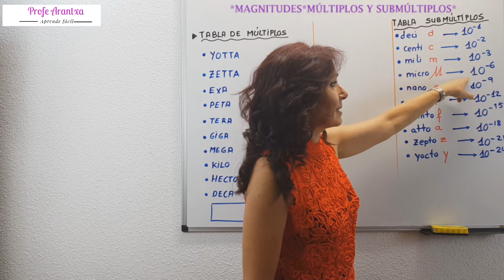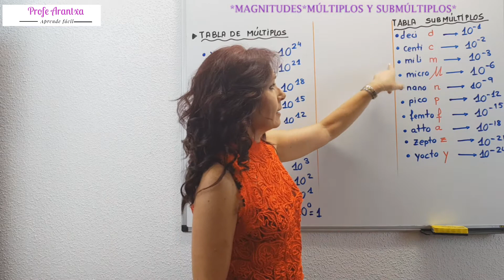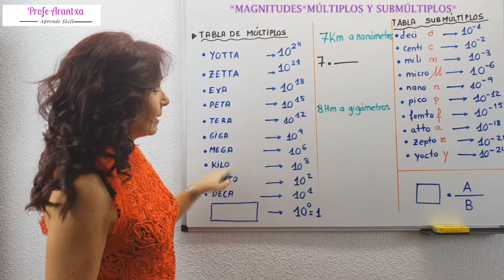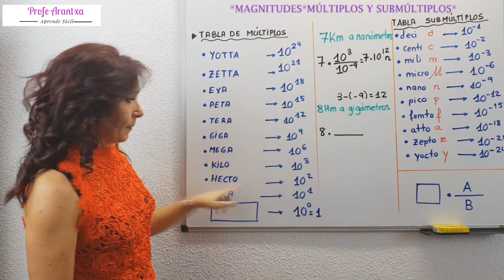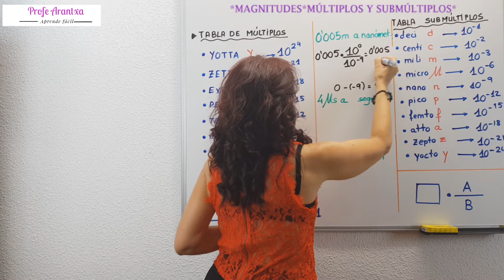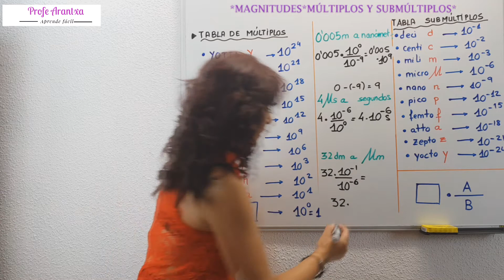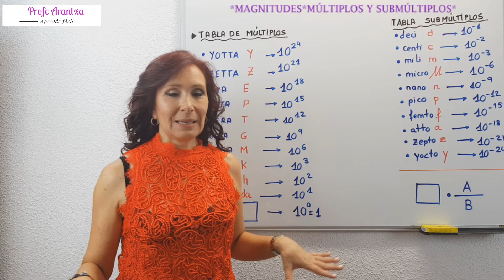MAGNITUDES-MÚLTIPLOS Y SUBMÚTIPLOS #5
EcuaciónDimensiones MagnitudesEcuación de dimensiones

👉En el video MAGNITUDES FUNDAMENTALES MÚLTIPLOS Y SUBMÚLTIPLOS te explico  magnitudes fundamentales ,múltiplos y submúltiplos, con ejemplos explicados paso a paso de como hacer cambios de unidades .

👉INDICE DEL VIDEO:
0:00 Presentación del tema
0:46 ¿Qué son los múltiplos y submúltiplos?
1:18 Tabla de múltiplos y submúltiplos
3:10 Cambios de unidades entre múltiplos y submúltiplos.Trucos
6:00 Ejercicios de repaso cambios unidades.

👉EXPLICACIÓN:
-MAGNITUD es cualquier propiedad de los cuerpos que se puede medir.
-LA MEDIDA: medir  una magnitud es compararla con otra que llamamos unidad

👉 INFORMACIÓN; Te dejo  PARA COMPLETAR LA INFORMACIÓN SOBRE EL TEMA, varios ENLACES A VIDEOS Y A DOCUMENTOS EN PDF para descargar: